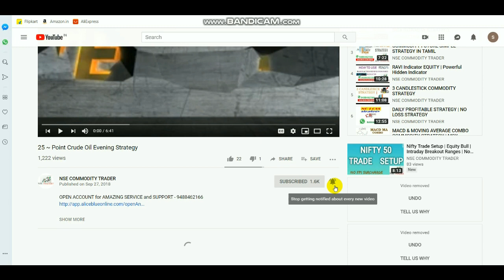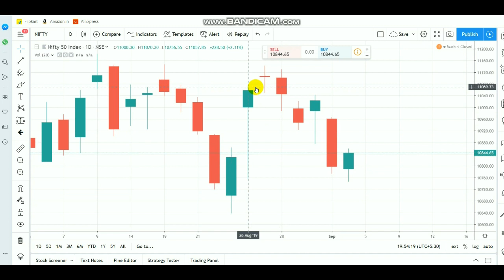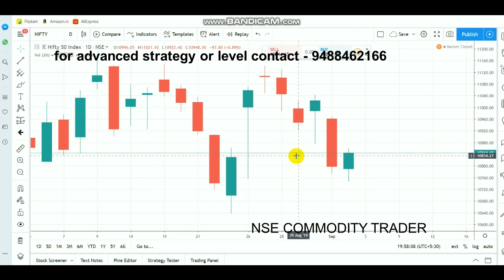Nifty Trade Setup | Equity Small Bullish | Intraday Breakout Ranges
Open account Click LINK - 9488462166